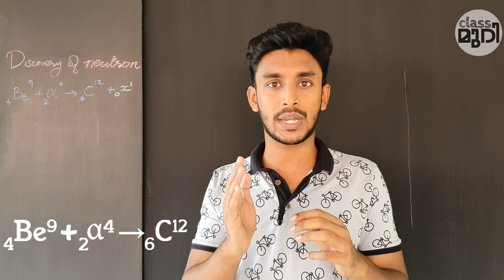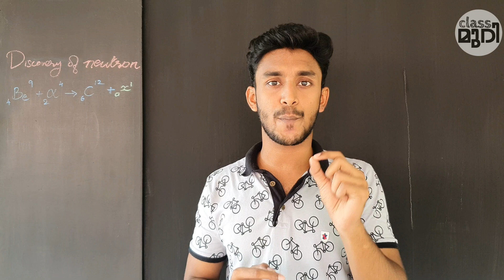Discovery of Neutron | NCERT Class 11 Chemistry Chapter Two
Topic from NCERT CLASS 11 CHEMISTRY CHAPTER TWO - Structure of Atom

Discovery of Neutron

Your support with likes, shares and subscriptions help me keep this education free

Love,
Ed❤